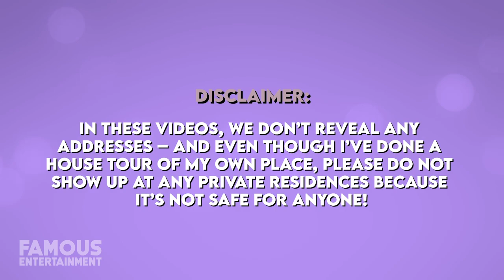Ryan Seacrest | House Tour | $85 Million Mansion & More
With an 8 figure net worth, Ryan Seacrest is currently the highest-paid TV host out there, and he may soon pocket an extra $44 million selling one of his properties. Since he doesn’t spend much time in LA these days, mostly living in New York where he co-hosts Live With Kelly and Ryan, he just put his mega-mansion on the West coast up for sale at a whopping $85 million. We’ll take a look at this property which has quite the Hollywood history, and two more places Mr. Seacrest has called home. Ryan Seacrest is a radio personality, famous TV host, and producer, best known for all his years hosting the singing competition show American Idol. Radio wise, he’s also known for the syndicated countdown program American Top 40 and iHeartMedia’s KIIS FM morning show, On Air With Ryan Seacrest. In 2006, Ryan also became co-host and executive producer of D!ck Clark’s New Year’s Rockin Eve and remained co-host and producer following Clark’s passing in 2012. Even more recently, Ryan started co-hosting Live With Kelly and Ryan alongside Kelly Ripa on a permanent basis since May of 2017, which he’s still doing to this day.